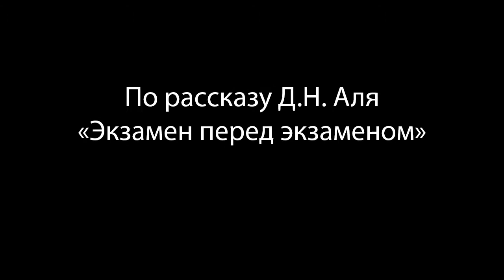«СКВОЗЬ СТРОЙ ЭПОХ...»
Фрагмент театрализованного представления «Сквозь строй эпох...», посвящённого 100-летию со дня рождения Даниила Натановича Аля, 2019 г. (по рассказу Д. Н. Аля «Экзамен перед экзаменом»). Учебная группа № ФИС/БО 331 1/1 (242), творческая мастерская старшего преподавателя Д. Д. Соколова; преподаватели: мастер курса — старший преподаватель Д. Д. Соколов, преподаватель Е. В. Соколова, старший преподаватель И. Г. Дешко. Санкт-Петербургский государственный институт культуры, кафедра режиссуры театрализованных представлений и праздников